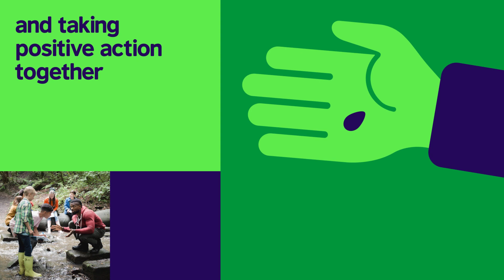The Climate Connection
TheClimateConnection is a global initiative to bring young people around the world together to address climatechange through education and culture. TogetherForOurPlanet and for a better future.